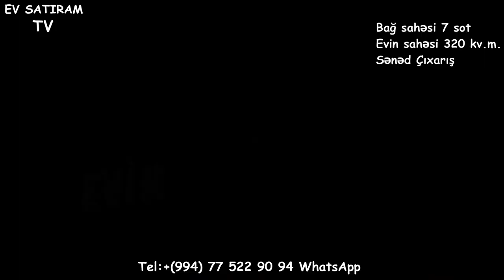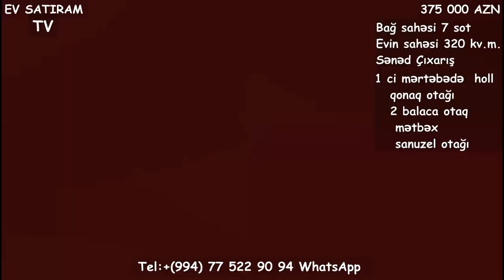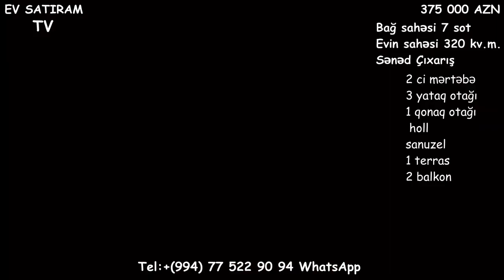Bilgəhdə Çıxarışlı Müasir Ev 7 Sotda SATILIR/Недвижимость в Баку / عقارات في باكو"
ev elanlari
son kiraye ev elanlari
dasinmaz emlak
 alqi satqisi
Menziller
kiraye evler
dasinmaz emlak alq? satq?s?
yeni emlak
ev sekilleri
ev satilir
ev satiram
ev elanlari
menziller
menzil almaq
menzillerin satisi
menzillerin alqi satqisi
MENZILLERIN TEMIRI
bina az yasamal
emlak az
emlak bazasi
emlak saytlari
emlak bazari
emlak elanlari
emlak alqi satqisi
emlak sayti
obyekt arenda
obyekt
obyektler
obyekt satisi
obyektelerin icaresi
satiram az
satiram
xirdalanda villa
ev elanlari
masazirda evler,
masazirda torpaq,
masazirda ev,
masazirda oteller,
masazirda torpaq sahesi,
masazirda villa
xirdalanda evler,
xirdalanda ev,

obyekt satisi
obyektelerin icaresi
satiram az
satiram
продается дом
1 комнатные квартиры в баку
предлагается квартиры
badamdarda evler
bahali evler
suvalanda evler
1 غرفة نوم فيلا / بيت للبيع في دبي لاند
2 غرفة نوم فيلا / بيت للبيع في دبي لاند
3 غرفة نوم فيلا / بيت للبيع في دبي لاند
4 غرفة نوم فيلا / بيت للبيع في دبي لاند
مناطق مجاورة
1 غرفة نوم فيلا / بيت للبيع في دبي
2 غرفة نوم فيلا / بيت للبيع في دبي
3 غرفة نوم فيلا / بيت للبيع في دبي
4 غرفة نوم فيلا / بيت للبيع في دبي